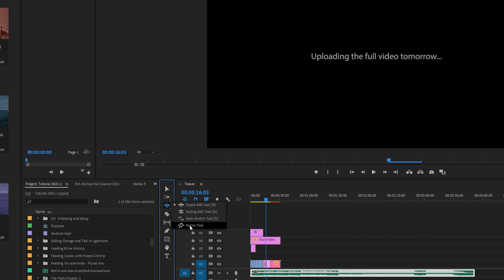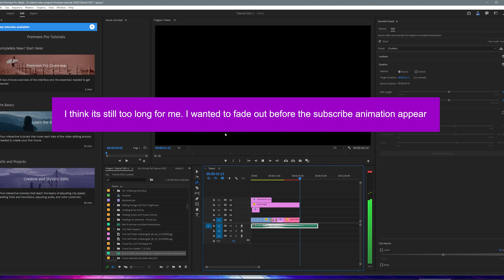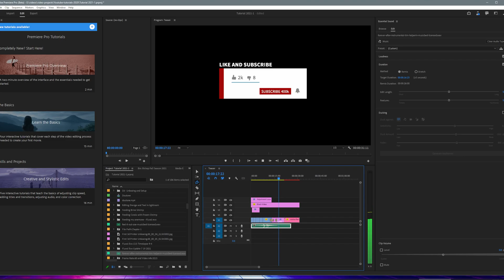New Remix Tool in Adobe Premiere Pro 2022 - Shorten or extend your music to match your sequence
Available in Beta Version
New Remix Tool in Adobe Premiere Pro  Beta.

The Remix tool from Adobe audition is now in Premiere Pro Beta to try. Now you don't have to switch back and forth from premiere pro to audition to use the remix tool for your music. It is available under the Rate Stretch Tool in the edit tools submenu of the tool bar.

Shorten or extend your music with this remix tool in premiere pro new feature.

Saltwater Tank

Fluval Evo Tank 13.5 galloon:

Carib Sea Arag-Alive Substrate:

VIVOSUN 800GPH Submersible Pump:

st from you.